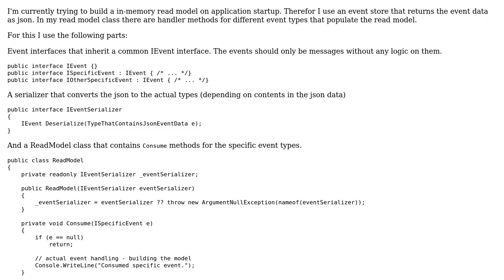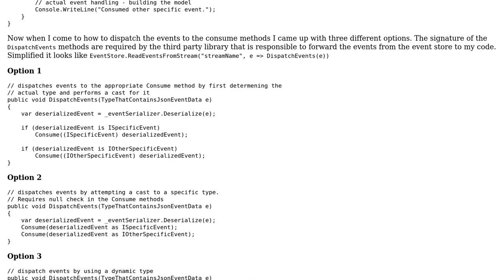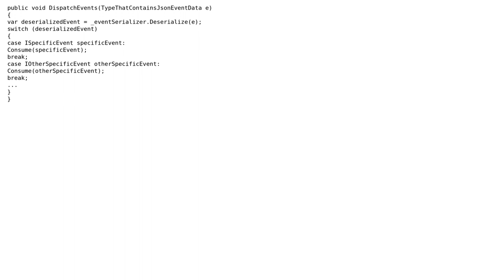Code Review: Forward call to method depending on runtime type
With thanks & praise to God, and with thanks to the many people who have made this project possible! | Content (except music & images) licensed under CC BY-SA | Music | Images & others | With thanks to user Philipp Grathwohl user Olivier Jacot-Descombes and the Stack Exchange Network Trademarks are property of their respective owners. You are responsible for your own actions.